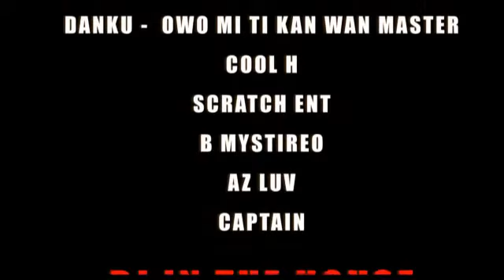3rd industry Jacuzzi edition X-mas Party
CASH HEAT ENT

BILLY- QUE B ENTERTAINMENT

PRESENTS
EXPLOSIVE 3RD INDUSTRY NITE
XMAS JACUZZI EXTRAVAGANZA- PARTY
16TH DECEMBER 2012

@ K & F NITE CLUB & RESTAURANT

FEATURING

SOME NIGERIA & UK FINEST ARTIST

SLIM JOE - LONDON PARTY MASTER

DANKU -  OWO MI TI KAN WAN MASTER

COOL H

SCRATCH ENT

B MYSTIREO

CAPTAIN

DJ IN THE HOUSE

DJ ERA

DJ SPENCER

DJ SOGOOD

MC ON THE NITE

DUTCH THE DA DON

TEE- ALI ARABMONEY

THIS SHOW IS SUPPORTED BY

BLACK KNIGHT ENT